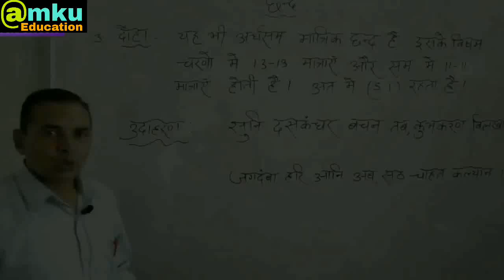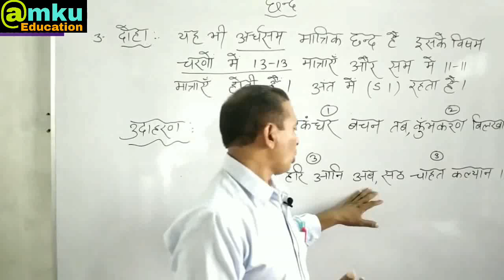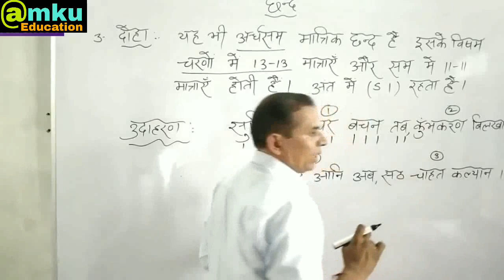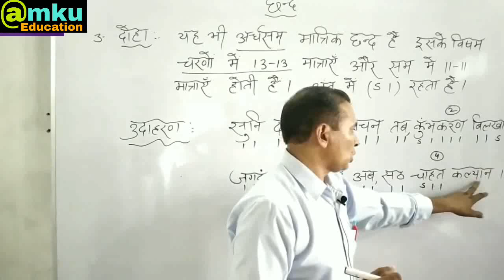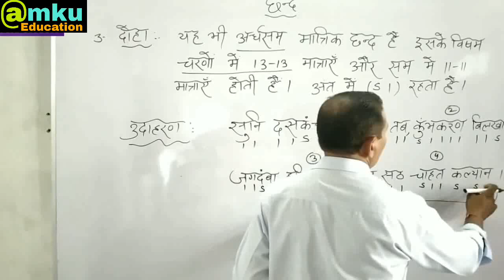दोहा मात्रिक छंद | हिन्दी व्याकरण | By Amku Education